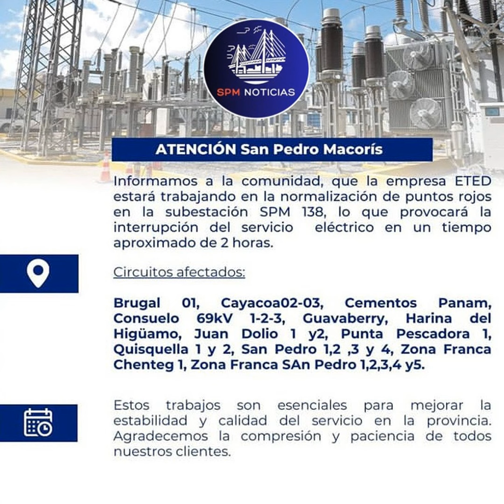Comunicado Edeeste | 21-09-2024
COMUNIDADO @edeeste.rd

ATENCIÓN San Pedro Macorís
Informamos a la comunidad, que la empresa ETED estará trabajando en la normalización de puntos rojos en la subestación SPM 138, lo que provocará la interrupción del servicio
eléctrico en un tiempo aproximado de 2 horas.

Circuitos afectados:
Brugal 01, Cayacoa02-03, Cementos Panam,
Consuelo 69kV 1-2-3, Guavaberry, Harina del Higüamo, Juan Dolio 1 y2, Punta Pescadora 1, Quisquella 1 y 2, San Pedro 1,2 ,3 y 4, Zona Franca Chenteg 1, Zona Franca SAn Pedro 1,2,3,4 5.
Estos trabajos son esenciales para mejorar la estabilidad y calidad del servicio en la provincia.
Agradecemos la compresión y paciencia de todos nuestros clientes.